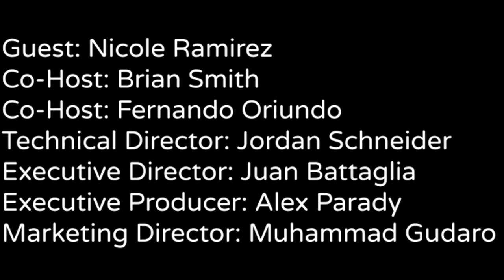Knights Open Circuit #6 - Nicole Ramirez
Nicole Ramirez is a mechanical engineer in the Space and Airborne segment at L3Harris Technologies and works in the electronics packaging department.

Nicole’s Educational Background (0:27)
How the Pandemic Affected Internships/Jobs (3:20)
Nicole’s Experience at L3Harris (7:20)
Funny Story at Work (16:35)
L3 & Harris Merger (18:45)
Feeling Like an Engineer/Making a Difference (24:08)
Nicole’s Family’s Reaction (33:50)
Nicole’s Discriminatory Experiences (39:50)
Does UCF Live up to being a Multicultural School? (48:30)
UCF & L3Harris’ Partnership (50:33)
Why Nicole Picked Engineering (54:33)
Nicole’s Future Plans (1:00:45)
Women in STEM (1:02:10)
Nicole’s Job Offer Experience (1:02:40)

Co-Hosts: Brian Smith & Fernando Oriundo
Technical Director: Jordan Schneider
Executive Director: Juan Battaglia
Executive Producer: Alexander Parady
Marketing Director: Muhammad Gudaro